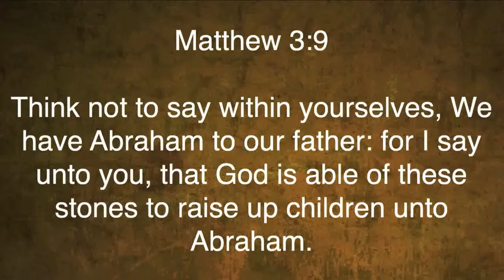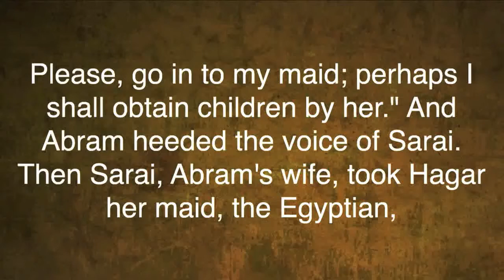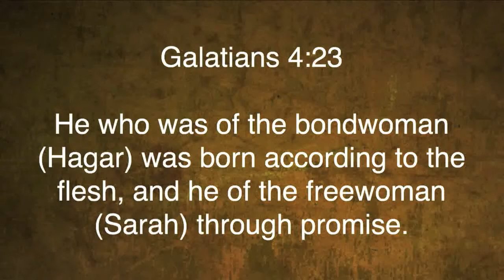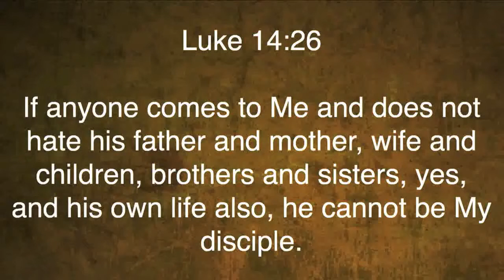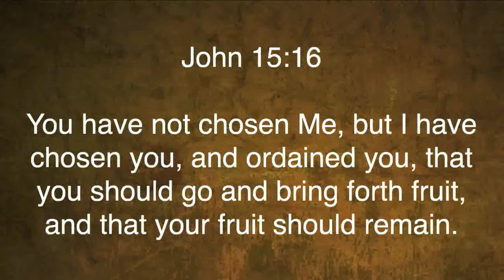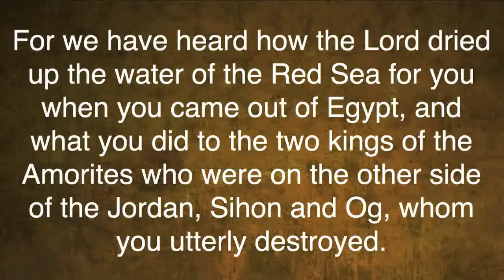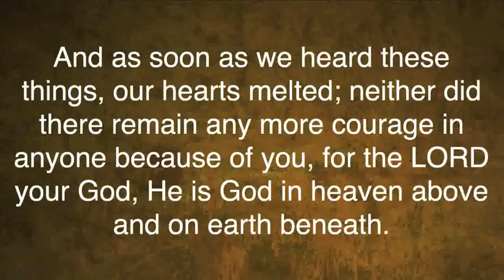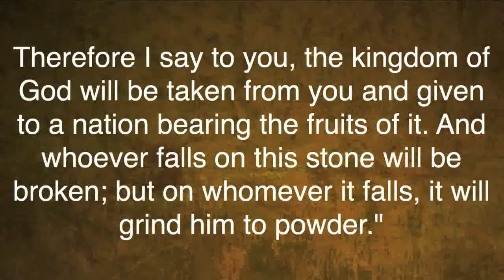Romans 9:6-33 | God's Sovereignty